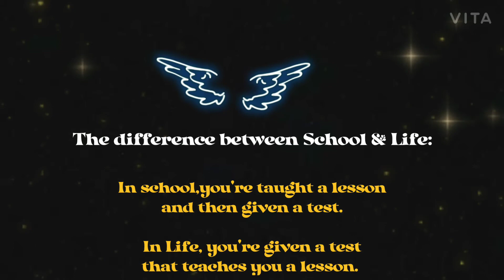School And Life ♥️||Short Video||Status 30.Sec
whatsapp song,
DjSuraj Farrukhabad,
breakup status,
bewafa status, heart Toching Status
, heartbroken status,
Whatsapp status,
 romantic songs ,
 romantic love story ,
whatsapp status,
bao rami